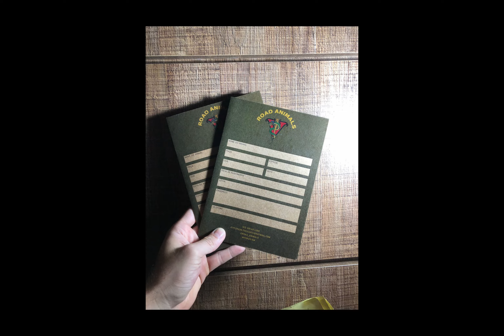MOTOVLOG & JIU JITSU 🤙🏻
Domingão bom de ir treinar !
Fiquem com Deus !
Motorcycle: 2008, HARLEY DAVIDSON NIGHT ROD SPECIAL  @harleydavidson
Câmera :
* GoPro Hero 9 Black  @GoPro